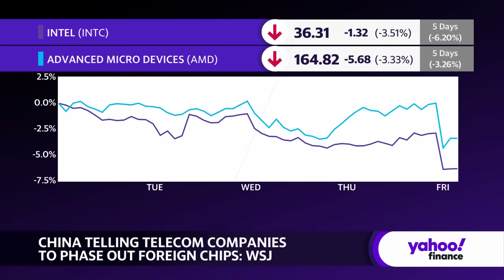China asks telecom companies to phase out foreign-made chips: Report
In a blow to Intel (INTC) and AMD (AMD), China has asked its largest telecom carriers to phase out foreign chips from their networks by 2027, according to a Wall Street Journal report. With shares of Intel and AMD sinking on the news, Yahoo Finance reporter Akiko Fujita joins Yahoo Finance to discuss the latest Chinese effort to remove America from its technology.
Despite US export controls aimed at Huawei's semiconductor capacities, the Chinese technology company is still able to produce chips for Chinese telecom carriers. China constitutes a large share of Intel and AMD's revenue, though only some of the demand comes from telecommunications and data centers.